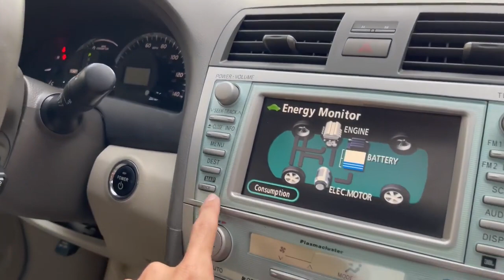TOYOTA CAMRY HYBRID 2008 Full Option ☎️086333166 ☎️099883398